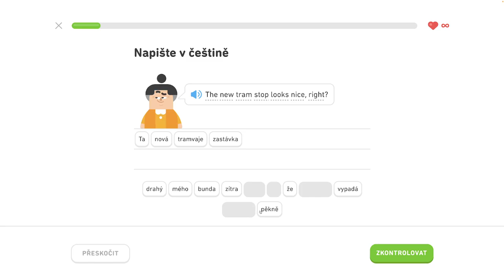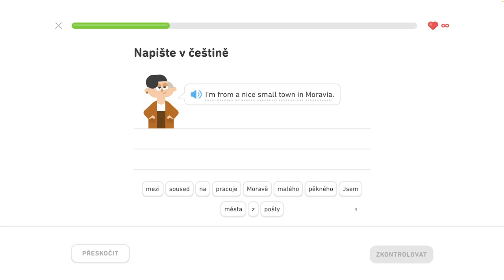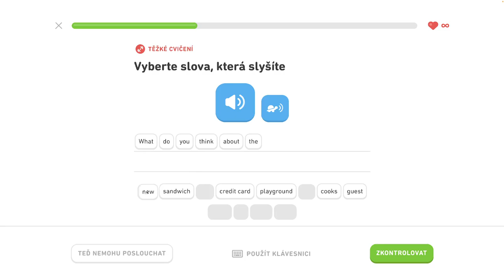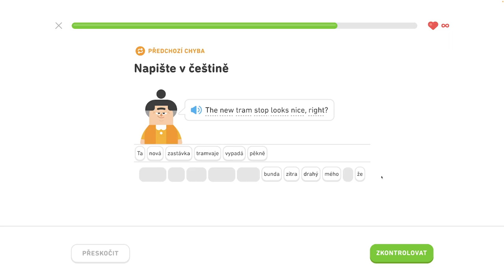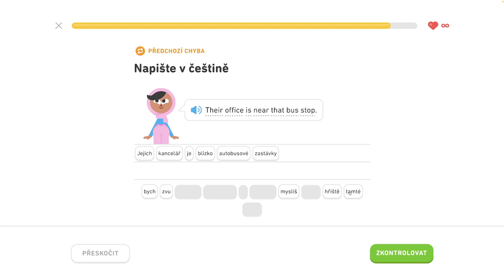🇺🇸 S2, J11 - Hovorte o svojom meste 6/6 - Hovorte o svojom meste